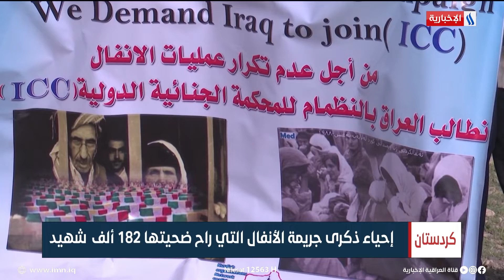كردستان | إحياء ذكرى جريمة الأنفال التي راح ضحيتها 182 ألف شهيد | تقرير حسين زنكنة